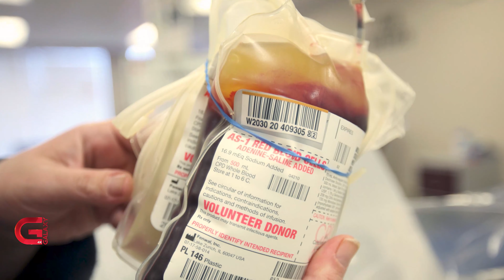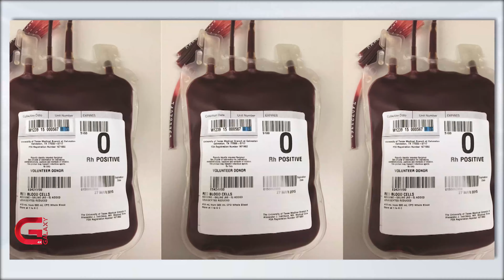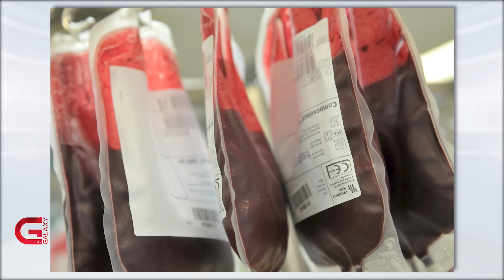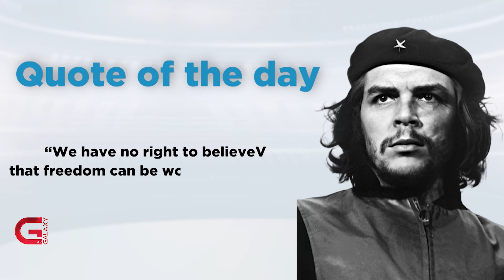This Morning LIVE | 14 June 2022 | Galaxy This Morning